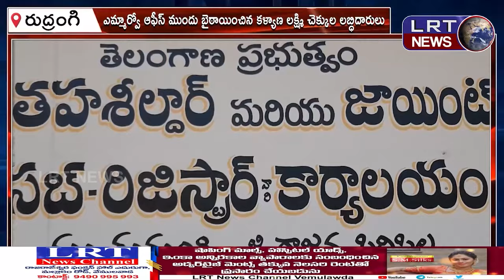ప్రోటోకాల్ పేరిట కళ్యాణ లక్ష్మి చెక్కుల పంపిణి ఆపిన ఎంఆర్ఓ... ||| LRTNEWS